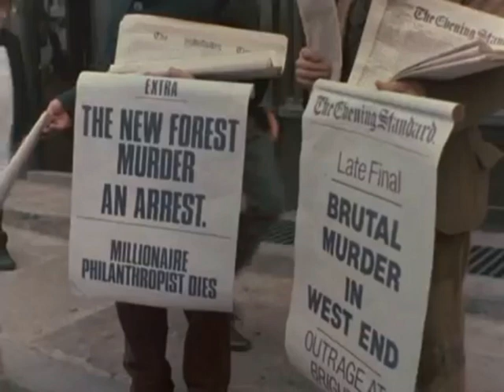The Johnlock Adventures of Sherlock Holmes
A reimagining of the Jeremy Brett version of Scandal in Bohemia.

I have a Holmesian society. Why not look at it?